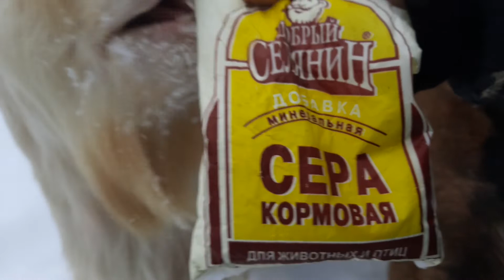Вши у коз... Отличное средство!